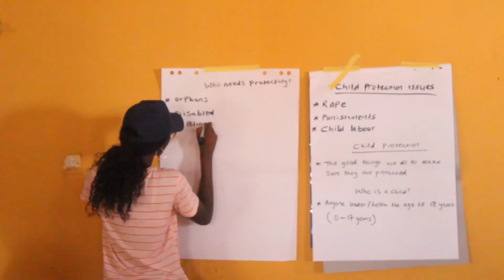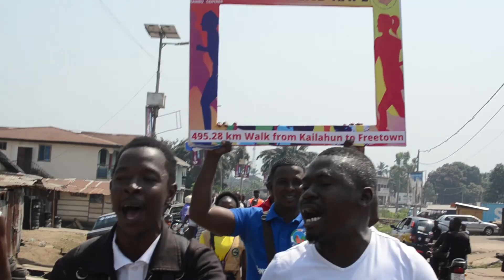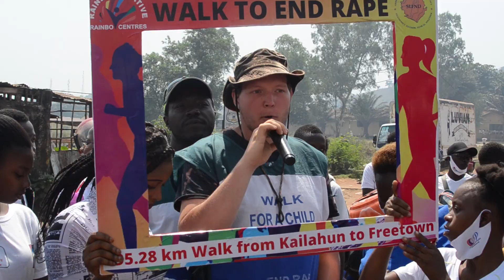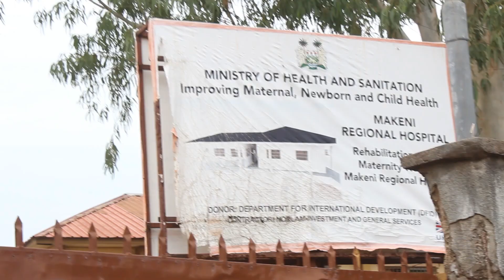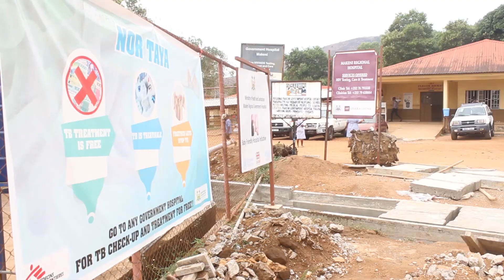Global Multimedia Online TV Newsfeed 024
In a bid to strategically approach actors that sometimes compromise and perpetrates SGBV and FGM, Girl Child Network Sierra Leone has started their second phase of one of their leading project that has to deal with 10 communities in Bombali district around the fight against SGBV and FGM. The organization has ended a day engagement with parents and guardians around three thematic topics, raising awareness about child protection, recognition of some of the signs of girl child abuses including how and who to report an issue of girl child abuses related cases. Our reporter

In another top trending story in the country and the world at large, that is related to the fight against rape and sexual penetration is the ongoing 495.28 km, walk of Dustyn Montgomery and Hindolo pokawa  from kailuhun to Freetown, equivalent to 315 miles  foot journey. This according to them is to demonstrate and call all and sundry to put a stop in all forms of abuse against women and girls, ranging from rape and sexual penetration. This exercise was championed by rainbow initiative and other likeminded partners.

Entering into the new year, Global Multimedia Online TV paid an unannounced visit to the Makeni regional referral hospital to gage medical administrative in relation to the present condition of the hospital, but with a keen emphasis on the free medical drugs and medication to under five children.